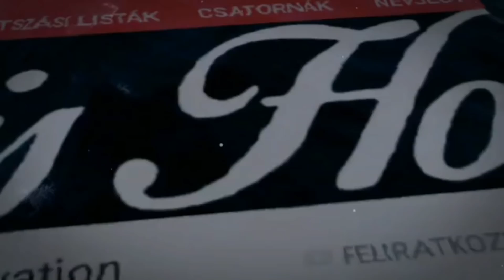Ez a legjobb étrend számodra, akár tömegeleshez akár diétahoz!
Használd az CH12 kódot a kedvezményért